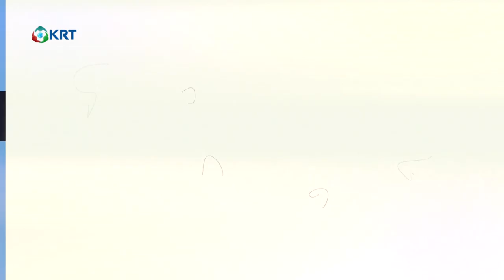FEMİNEN ADALET TACİSER ÜLKÜ LEVENT SEYHAN ARMAN